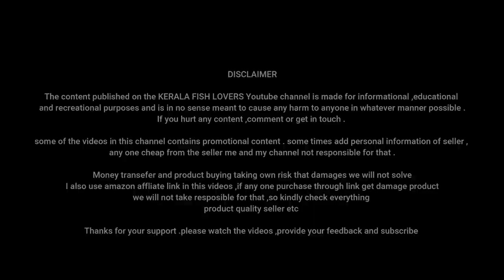പറമ്പ് നിറയെ ഗപ്പി ടാങ്കുകൾ | kolathur vlog | Ep 21 | ram fish farm part 2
fish farm name : ram fish farm
owner name :sreeram
place :
near kolathur market (8km surround)
chennai
tamilnadu

നിങ്ങളുടെ സംശയങ്ങൾ 30 സെക്കൻഡ് വീഡിയോയിലൂടെ എന്നെ നേരിട്ട് അറിയിക്കാം 24 മണിക്കൂറിനുള്ളിൽ വീഡിയോ രൂപത്തിൽ reply തരുന്നതായിരിക്കും

amazon

Guppy corner

Taiyo Guppy Bit Guppy Fish Food
Teraa Guppy Fish Food 20gm
Tetra Bits Complete Bioactive formula Fish Food, 30 g
Taiyo Spirulina Flakes Fish Food, 100 Grams
TAIYO PLUSS DISCOVERY XTREAM SPIRULINA 330GM
Hikari Tropical Micro Pellets Aquarium Fish Food, 45g

Betta corner

Taiyo Ultima Betta Fish Food (20 g) - Pack of 5
Taiyo Betta Pellets Fish Food, 45 g
OPTIMUM Betta pellets 20gm pack
Teraa Betta Food 20gm

Betta Aquarium Kit, 2 L
Betta Tank+Betta Micro Pellet 20g Pack Free!!

LIGHTS
Venus Aqua Led Light (LED-QL-40S Size 40-60 cm)
Venus Aqua Led Light (LED-QL-50S Size 50-70 cm)
Venus Aqua Led Light  (LED-QL-80S Size 80-100 cm)
Venus Aqua Led Light (LED-QL-100S Size 100-120 cm)

FILTERS

Sobo WP- 408 H Hanging Filter
Sobo WP-308 Hanging Filter

Sobo WP880F Top Filter
Sobo WP3880F Top Filter
Sobo WP-3000F Filter
Sobo 2 Way Air Pump

FILTRATION ACCESSORIES

Washable Aquarium Sponge 3 Feet
50 Nos Bio Ball with Sponge Inside
White Filter Sponge 6 Feet

SUBMERSIBLE PUMP

Star Universal 40 watts Submersible water Pump

amiciKart 18W Submersible Pump (Grey) 1.8 meter

Amicikart Submersible Pump 40W, 2.6 M

Arpan 1.6m,18W Submersible Pump

Khaitan Submersible Pump 18W, 1.6 M

Konark Submersible Pump  20W 2.1m Copper Motor

Sobo WP-5200 Submersible Aquarium Pump

PH TESTING KIT

5 Meter PH Test Strips

AMAR Digital Portable Pen Type pH Meter Tester with LCD Monitor

Erma Pocket Size pH Meter /Mini Water Quality Tester, pH 0-14.0 Measuring Range, 0.1pH Resolution (Red)

AQUARIUM CLEANING TOOLS

SRI Aquarium 5 In1 Cleaning Kit
RS Aquarium Magnetic Cleaner
Sobo Aquarium Magnetic clener
Aquarium Cloudnes Remover
Clear Water Conditioner
Pump Water Changer Tool
1.5 Metre Gravel Cleaner
With Valve Control
Olymstore Vacuum Water Pump
Gravel Cleaner

AQUARIUM HEATER
Hydor 100W Aquarium Heater
Rs-Stainless Steel Heater -
200 W-3 To 4 Feet Aquarium

GADGETS
hand tripod

thumbnail making :befunky online editor